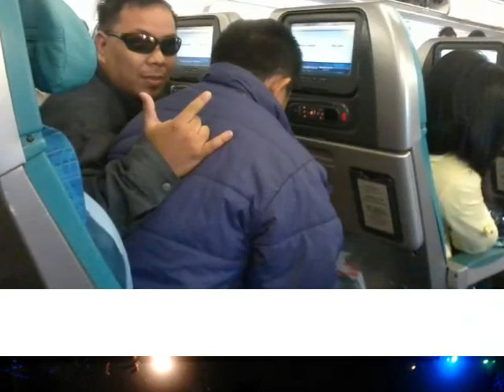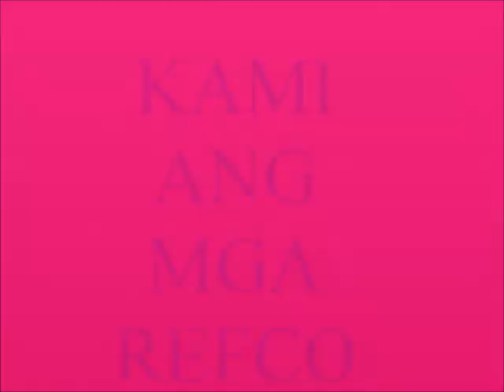DUBAI UAE REFCO BOYS.